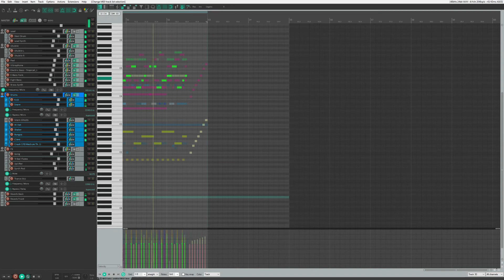Tadej Supukovic - Tropical Island (MIDI Stream)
An original composition inspired by the Sonic games.